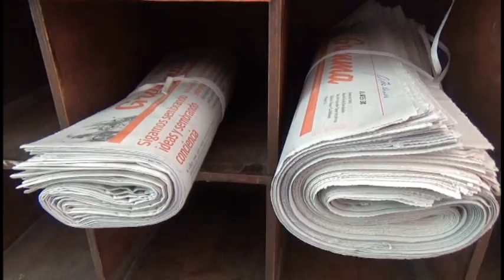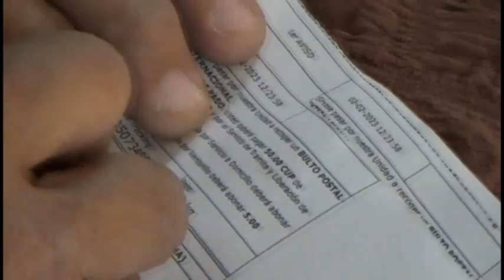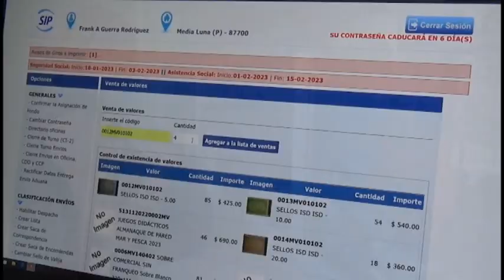Las oficinas de correos de Cuba en Media Luna, amplían sus servicios este año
A los trabajadores de las oficinas de Correos de Cuba en el municipio de Media Luna los distingue el  sentido de pertenencia y entrega a su labor. Ello les permite cumplir con los principales indicadores de eficiencia económica y ofrecer servicios de calidad a través de agentes postales.